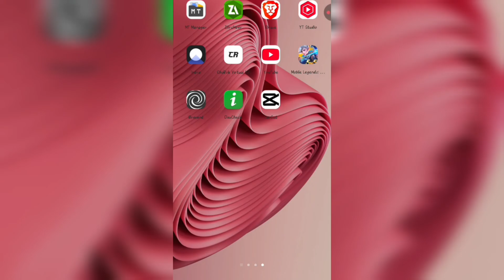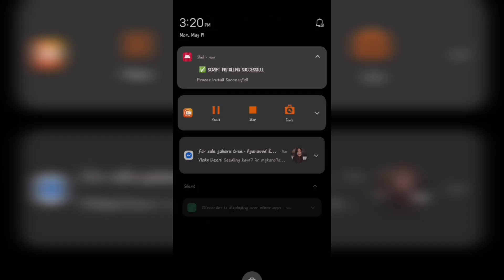BREVENT GAMING MODULE 120 FPS FOR LOW-END DEVICE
🎮 Unlock 144FPS on Low-End Devices | Boost Refresh Rate for Free! 🚀

In this video, I’ll show you how to unlock 144FPS and increase the refresh rate on your low-end device using a free module/command/exe tool. This method can help improve your gaming experience and make your gameplay much smoother — all without spending a dime!

✅ Works on many low-end PCs and laptops
✅ Free and easy method
✅ Simple steps and detailed walkthrough

DOWNLOAD LINKS IN PIN COMMENT 📌

📥 Files & Tools Used:
[BREVENT, ZARCHIVER ]